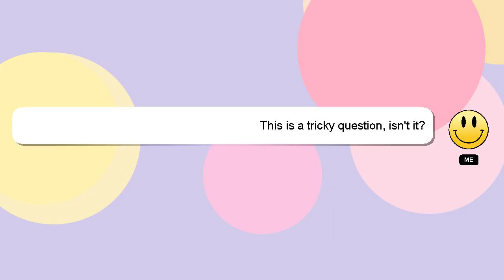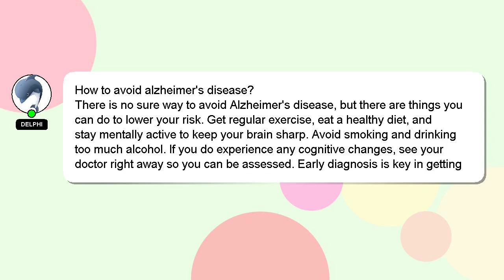How to avoid alzheimers disease?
Let me give you a brief introduction of who I am, Welcome, I'm Delphi. Allow me to support you in answering your questions. - How to avoid alzheimers disease?

I will express my appreciation for your answer by 'hearting' it.

*2 What we are experimenting :*